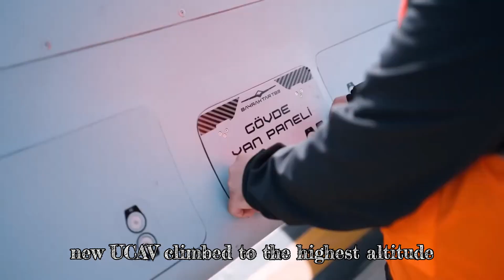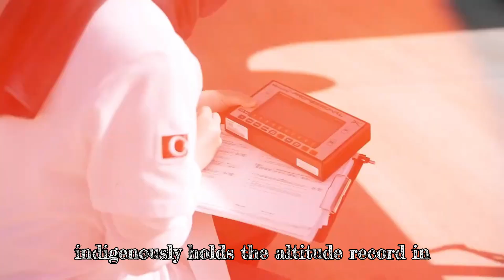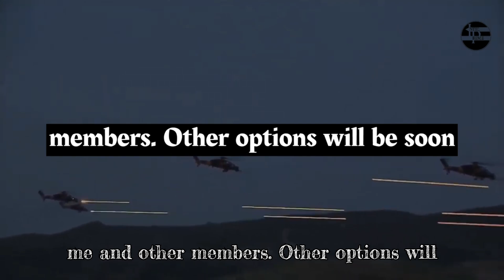Baykar's new drone TB3 achieved a record breaking altitude with its indigenous engine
Baykar's Breakthrough: New Altitude Record!

00:01 Baykar's new drone TB3 achieved a record-breaking altitude
00:28 Baykar's TB3 drone achieved record altitude.
00:56 Baykar's new drone TB3 achieved record altitude.
01:28 Baykar's new drone TB3 achieves impressive flight milestones
01:55 TB3 drone is the first armed UCAV for short runway ships
02:21 Baykar's new drone TB3 achieved record-breaking altitude
02:50 Baykar dominates the drone market with high export revenue.
03:14 Baykar's new drone TB3 achieves record-breaking altitude